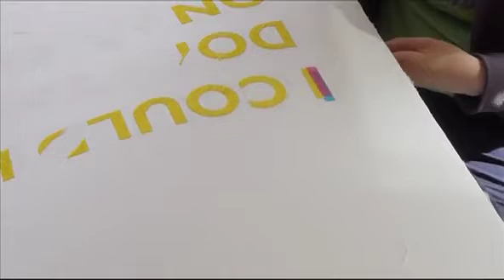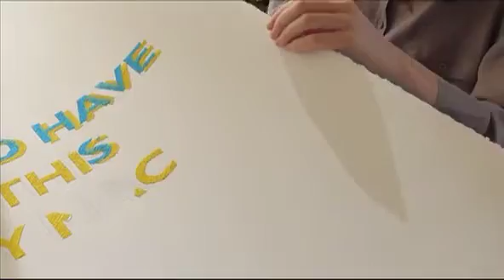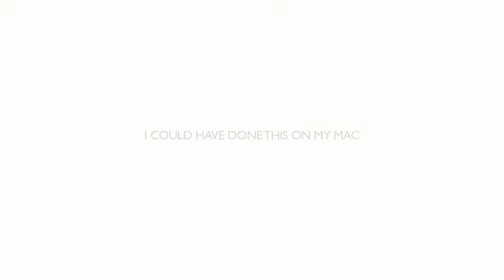I COULD HAVE..